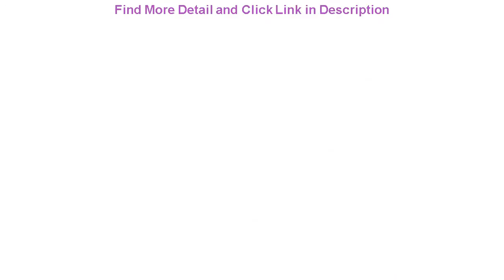QWZ New Baby Bed Portable Grey Pink Crib Baby Nest Cot Kids Cradle Children's Bed Bumper Sides in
QWZ New Baby Bed Portable Grey Pink Crib Baby Nest Cot Kids Cradle Children's Bed Bumper Sides in the Crib Newborn Room Decor

Related Video With QWZ New Baby Bed Portable Grey Pink Crib Baby Nest Cot Kids Cradle Children's Bed Bumper Sides in the Crib Newborn Room Decor

Girls Clothing Summer Kids Girls Clothes Set Fruit Parrten Short T-shirt +Bow Ball Gown Skirt 2pcs Clothing Sets 2-8T =
Summer Baby Girl Clothes Infant Fashion Striped T Shirt Shorts 2pcs/sets Toddler Cotton Garment Kids Costume Children Tracksuits =
Uv Protection And Rainproof Baby Stroller Cover Umbrella Can Be Freely Bent And Will Not Rust The Universal Baby Stroller Acce =
50Pcs Tooth Shape Milk Teeth Box Children's Souvenir Save Baby Tooth Box Kids Tooth Collection Mini Storage Boxes Container =
Wolf 3D Kids Hoodies for Girls Teenagers Oversized Children's Sweatshirt for Boys Girls Sweat Shirt Child Boy Hoodies Clothes =